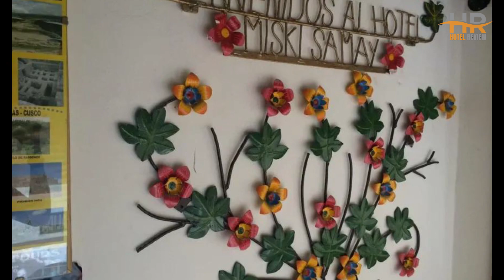Best Hotels in Ayacucho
Looking for a best hotel for your upcoming trip in Ayacucho? Look no further! In this video, we'll be taking a closer look at a budget-friendly hotel in Ayacucho that will exceed your expectations without breaking the bank.

1. DM Hoteles Ayacucho

2. Altipacha Hotel - Ayacucho

3. Hotel Misky Samay

🏕️ Explore a world of affordable package tours with destinations spanning the globe. Book your dream vacation today and embark on an adventure of a lifetime!

🚗 Embark on a memorable road trip and rent a car worldwide without any hassle. Find the perfect vehicle for your needs and budget with our diverse selection of options.

⏰ TIMECODE ⏰:

00:00 Number 3
01:00 Number 2
02:00 Number 1